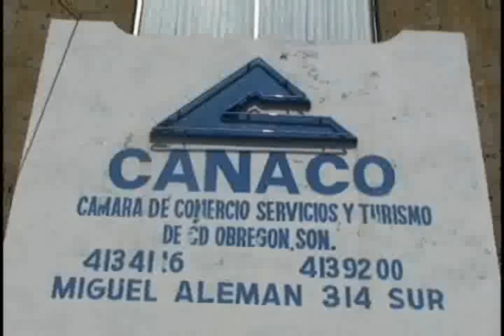NOTICIAS SONORA CANACO CAJEME SEÑALAN ESTAR LISTOS PARA TRABAJAR EN COORDINACION CON QUIENES GOBERNARAN EL MUNICIPIO Y EL ESTADO DE SONORA